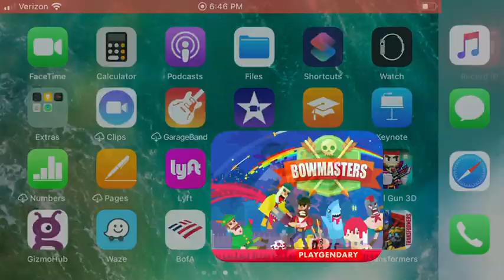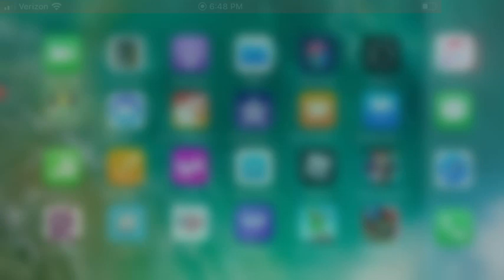How to grow your channel